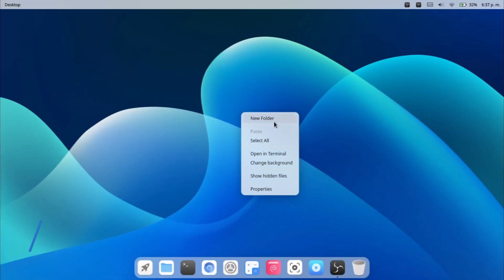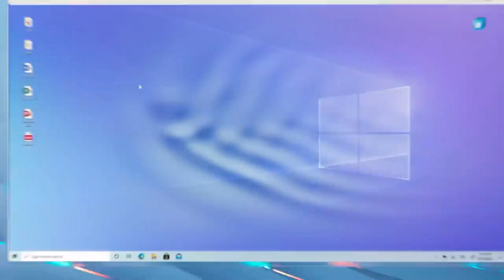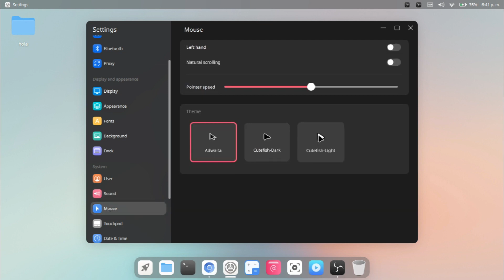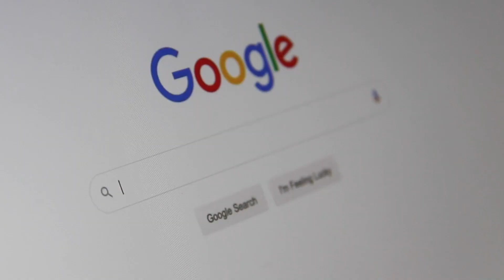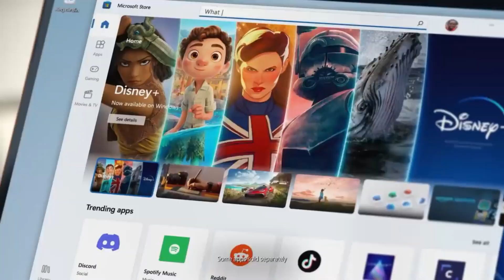No estamos obligados a usar Windows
Nitux

Li

Linux,GNU/

e